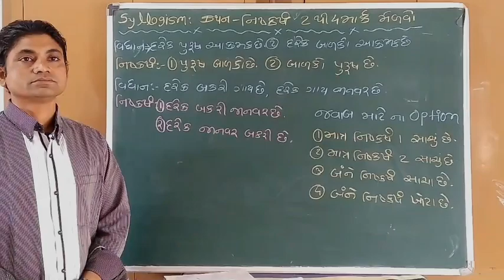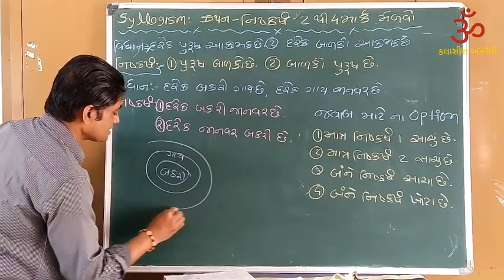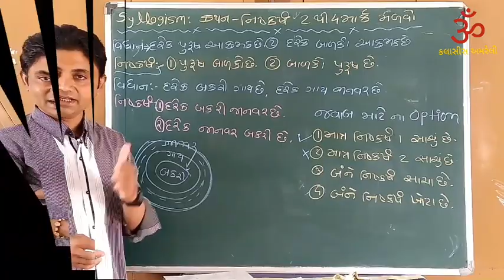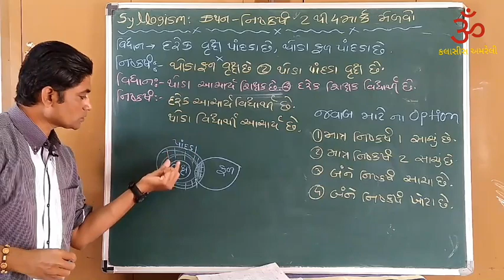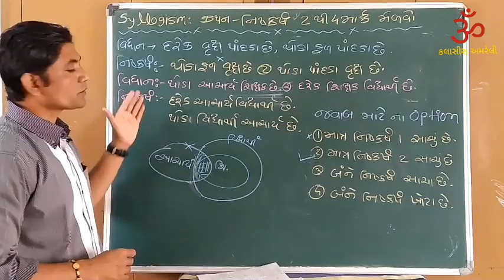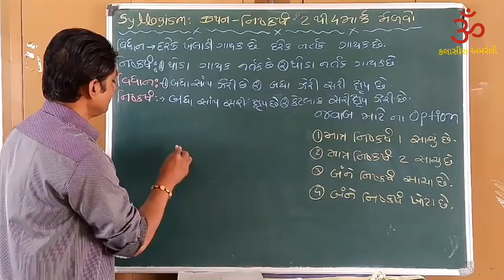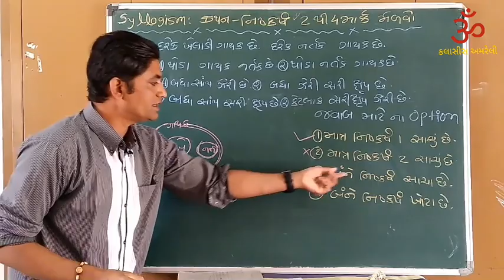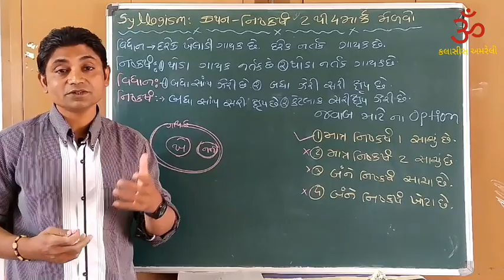groupd STATEMENT AND CONCLUSION (SYLLOGISM)|| ગુજરાતી માં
SYLLOGISM BY JANAK RANVA-OM CLASSES AMRELI,
SYLLOGISM BEST TRICK